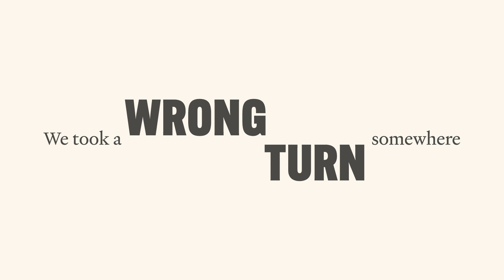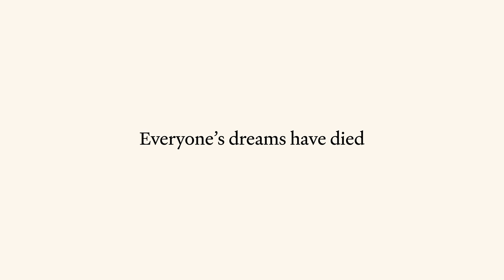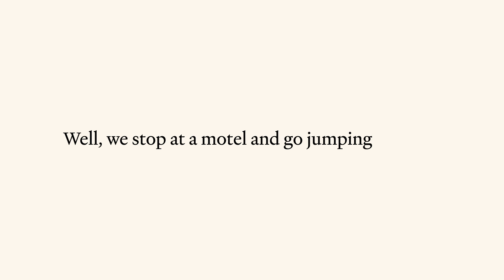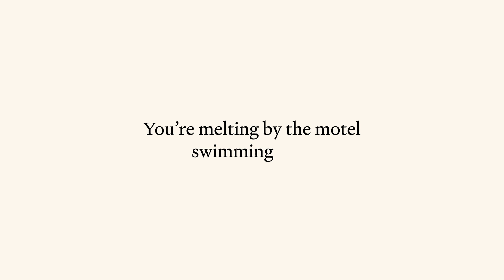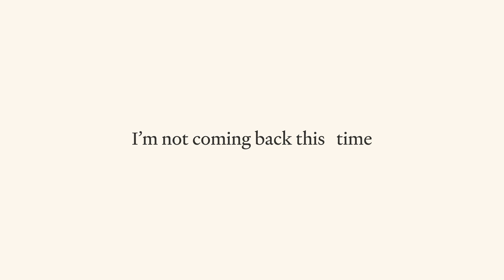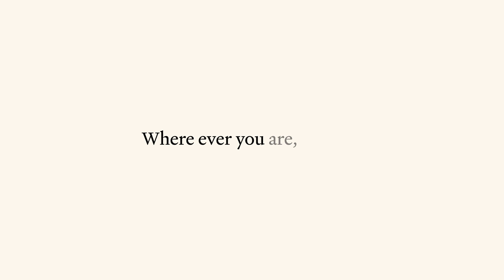Nick Cave & Warren Ellis - Old Time (Official Lyric Video)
Nick Cave and Warren Ellis - "Old Time" from Carnage

THIS MUCH I KNOW TO BE TRUE, the new feature film directed by Andrew Dominik, featuring Nick Cave & Warren Ellis, captures their exceptional creative relationship as they bring to life songs from albums Ghosteen and Carnage.